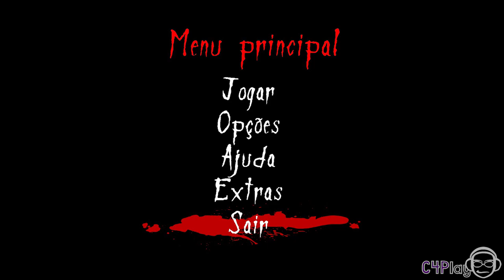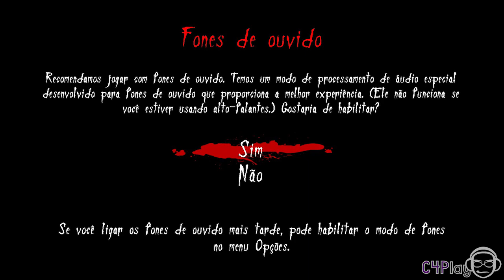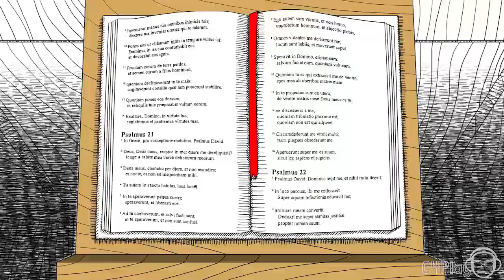MATEI MINHA IRMÃ!! # Neverending Nightmare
◴Steam : DgTrank87
◷Skype : comeon4playbr
◶PS : TheEms87BR

Mais um jogo indie que trago para vocês. Desta vez o jogo me chamou a atenção pelo seu "estilo", que é um tipo de desenho. E como sou fã de desenhos (de papel que digo) eu gostei de gravar o vídeo de hoje. Espero que todos vocês gostem do conteúdo que trago e ajudem com um gostei!!!

Valeu ai e até o próximo vídeo, deixem seus comentários porrr favu!